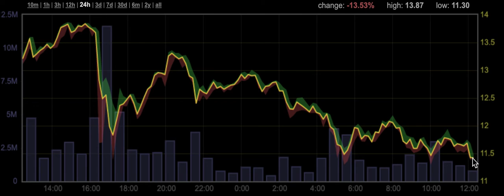6.27.19 12:18PM Elliott Wave Update For Bitcoin - Near 5th wave ending diagonal bottom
The World's Premier Elliott Wave Analyst - Get 88% profitable buy/sell alerts straight from me and much more!
Moving to Los Angeles/Santa Monica soon!